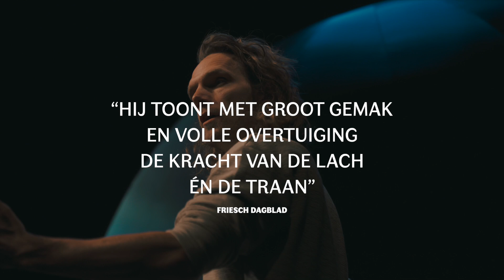Ruud Smulders- RUDIVERSUM | DO 21 NOV | DNK Assen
Na een succesvolle tour met lovende recensies komt Ruud Smulders terug naar het theater met de reprise van zijn voorstelling RUDIVERSUM. Hier kan alles. Grappen om te huilen, drama om te lachen en net wanneer je denkt dat het allemaal nergens over gaat valt alles ineens weloverwogen samen.
We vluchten allemaal in onze fantasie. Maar wat als de werkelijkheid absurder wordt dan je had kunnen verzinnen? Ontsnap samen met Ruud aan een wrange realiteit. Vergeet even alles wat je denkt te weten en reis mee naar het RUDIVERSUM.
Pijnlijke thema’s hilarisch maken. Ruud kan het als geen ander.  Ruud is het publiek altijd een stap voor en schakelt met lichtsnelheid tussen absurd en integer. In zijn nieuwe theaterprogramma is Ruud persoonlijker dan ooit waarbij hij worstelt met de gezondheid van zijn moeder en verslaving een onderwerp is dat te vaak terugkomt in zijn leven.
En hoewel Ruuds energie onuitputtelijk is en de mogelijkheden oneindig lijken, ontkomen we niet aan één pijnlijke waarheid. Hoe geef je iets een plek in je leven dat je er niet in wil hebben?

Ontdek de wereld met De Nieuwe Kolk! ✨